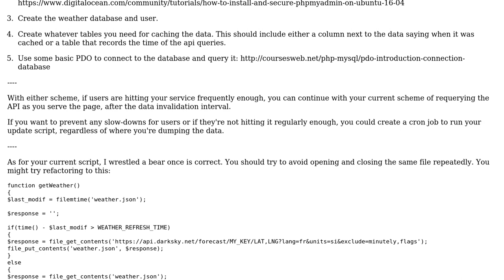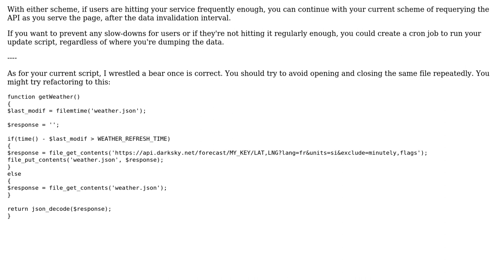Code Review: PHP Cache weather in a file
With thanks & praise to God, and with thanks to the many people who have made this project possible! | Content (except music & images) licensed under CC BY-SA | Music | Images & others | With thanks to user Siegen user honeyspoon user alecxe and the Stack Exchange Network Trademarks are property of their respective owners. You are responsible for your own actions.